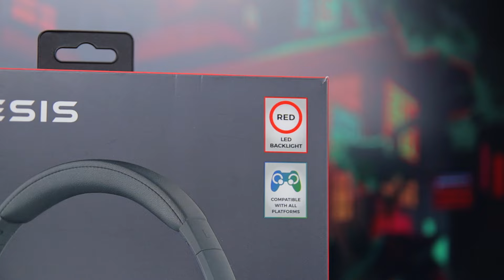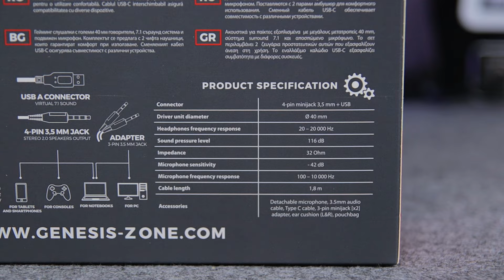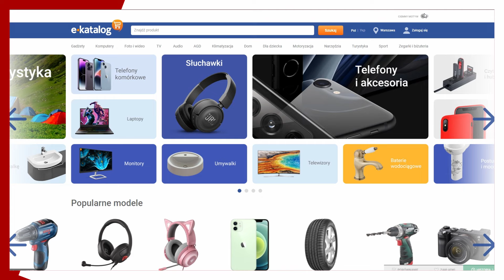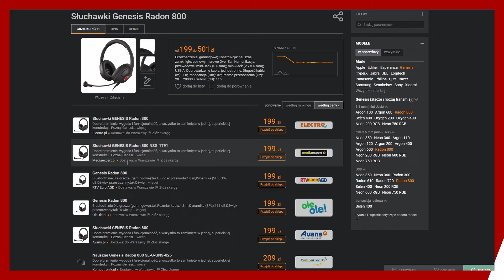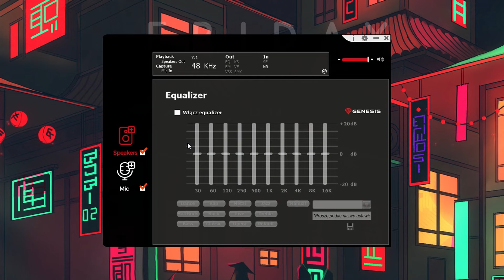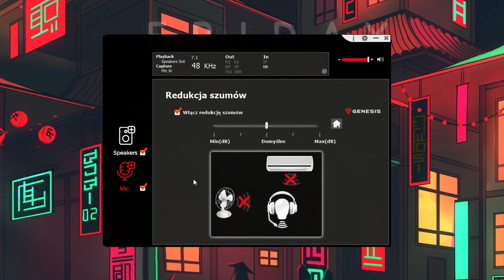Lekkie jak piórko! Słuchawki Genesis Radon 800 | Test i Recenzja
Słuchawki Genesis Radon 800
Mój Sprzęt:
Tamron 17-50 F2.8
Zalman ZM-MIC1